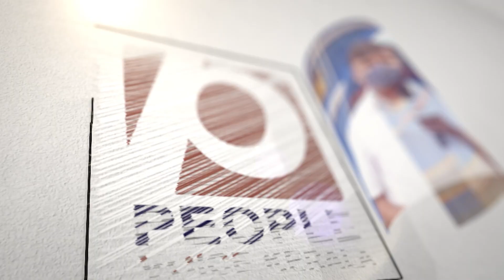കെജ്രിവാളിനെ ബി ജെ പി കൊലപ്പെടുത്തും.. ഗുണ്ടകളുടേയും ബലാത്സംഗികളുടേയും പാർട്ടി.. | Arvind Kejriwal